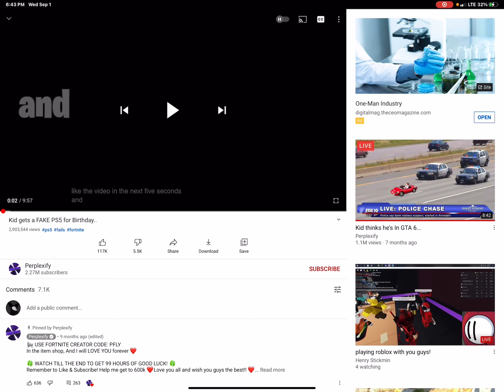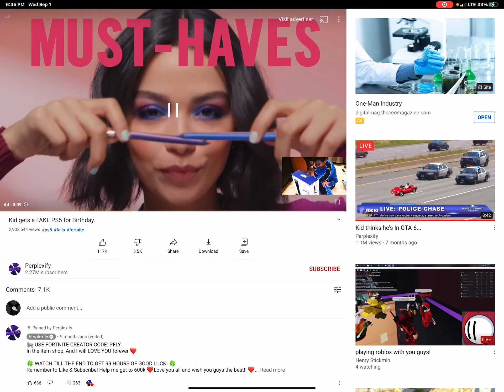Fake PS5 for birthday party